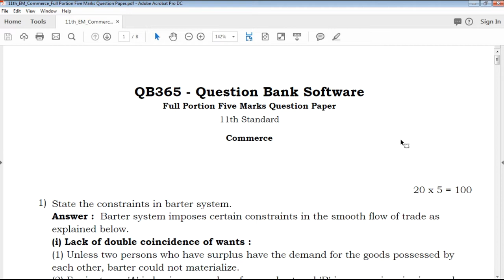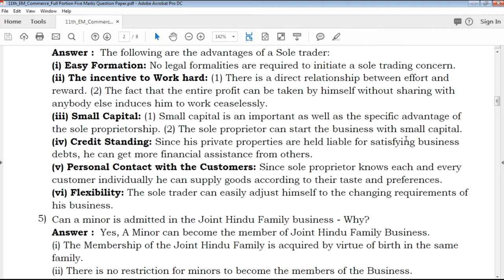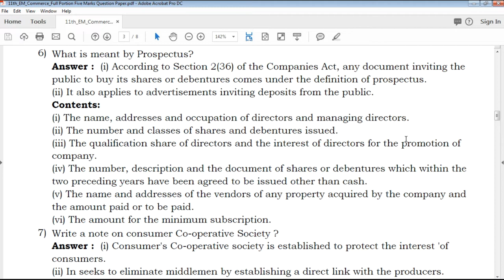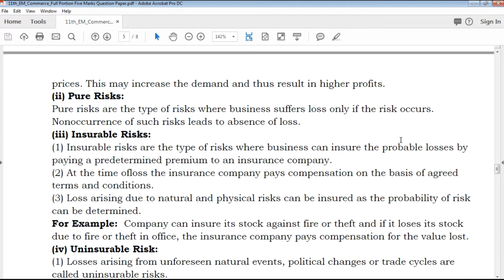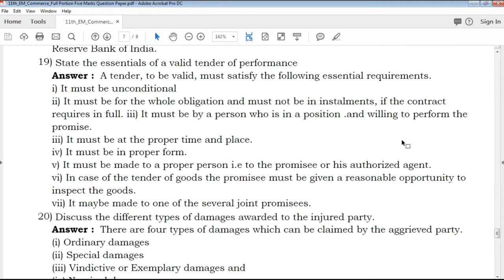TN | 11th Standard Commerce Five Mark Important Questions With Answer Key - Full Portion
TN 11th Standard Commerce Five Marks Important Questions
TN 11th Standard Commerce Five Marks Important Questions With Answer Key
11th Commerce Five Marks Important Questions With Answer Key
Tamil Nadu state board 11th Standard Commerce Five Marks Important Questions study materials
Tamil Nadu state board 11th Standard Commerce Five Marks Important Questions study materials With Answer Key
11th Commerce Five Marks Important Questions With Answer Key
11th Commerce Five Marks Important Questions book back questions and creative questions
Model Question Paper for 11th Commerce English medium
11th Commerce Five Marks Important Questions With Answer Key

11th Class Commerce Study materials
Class 11 Commerce
11th Commerce Study Materials